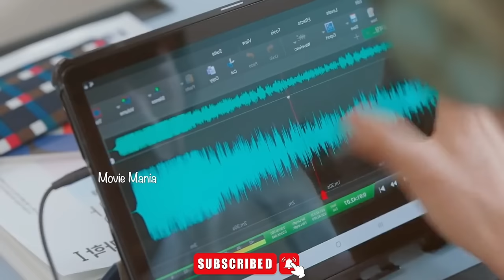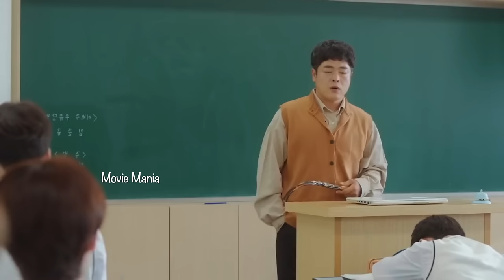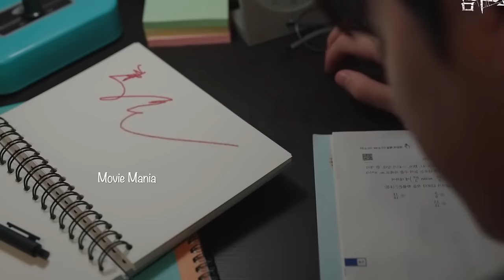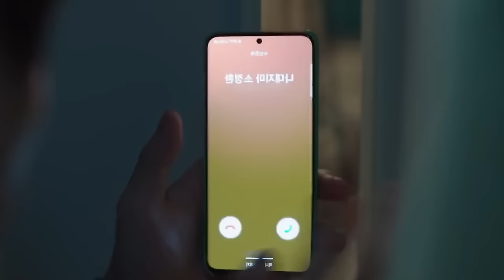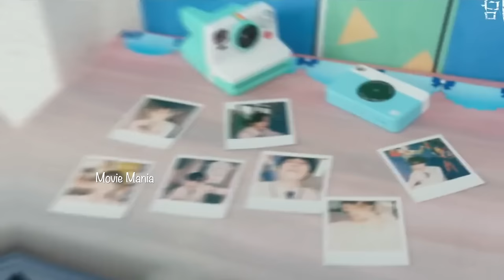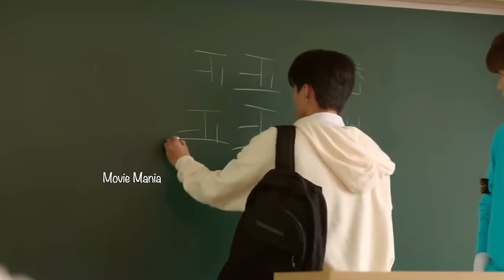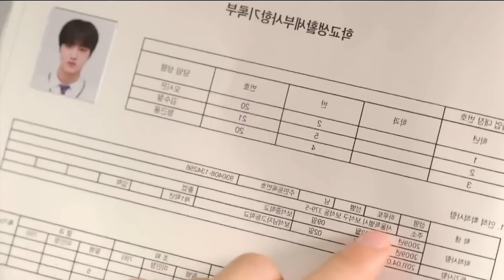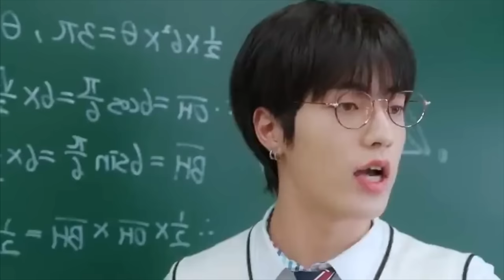Boys മാത്രമുള്ള ആ Class ലെ പ്രേതം ആരാണെന്ന് കണ്ട് പിടിക്കാമോ🔥 Horror Malayalam